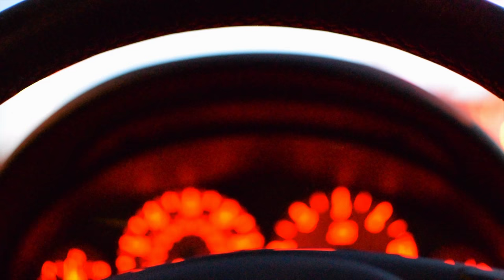I went skiing... IN ENGLAND!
My first ever Ski experience IN ENGLAND on Raise in Cumbria, shot on the 7th February 2018. Thanks to the Lake District Ski Club for the day guest pass and to the friendly and helpful members!

My first attempt at a VLOG style video... be nice!!

Had to do it - The River

93 'Til Infinity (Zifhang Instrumental Remix) - Souls of Mischief